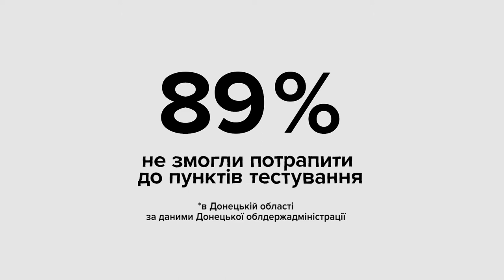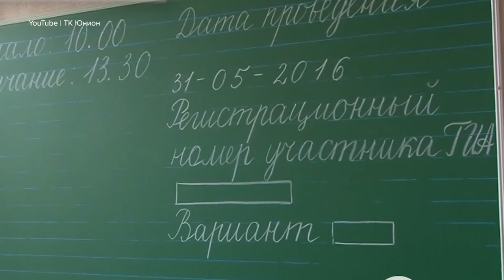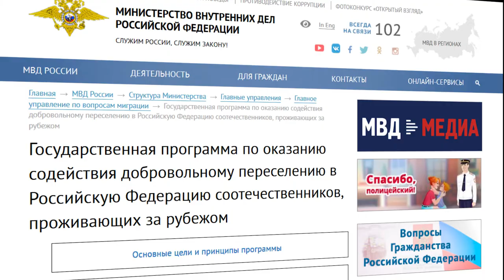Куди і як вступають абітурієнти з Криму та ОРДЛО?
Цьогоріч  на освітньо-кваліфікаційний рівень “Бакалавр” в Україні вступили лише 2026 людей з Криму та ОРДЛО, а це трохи більше 1% всіх вступників.

Попри квоти в українських вишах, більшість випускників з окупованих територій залишаються вдома, або ж їдуть вчитися до Росії. Так, лише за перші 3 місяці 2020 року до країни-окупанта на навчання поїхали понад 6,6 тисяч українців .

Відео створене в рамках проекта «Німецько-українська мережа дослідників» (GURN) за фінансової підтримки Інститута європейської політики, який отримав грант від Федерального міністерства закордонних справ Німеччини